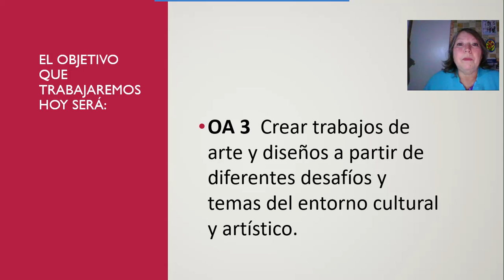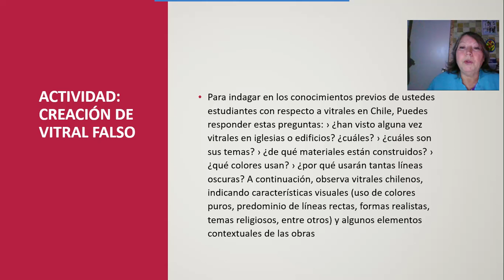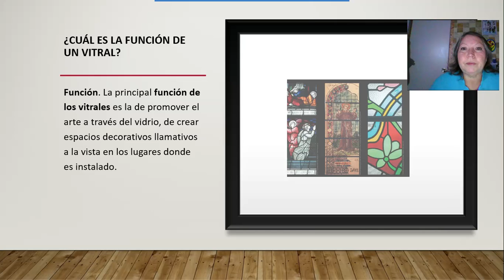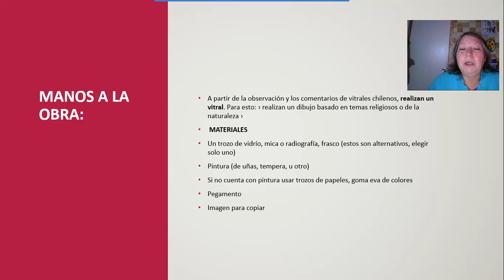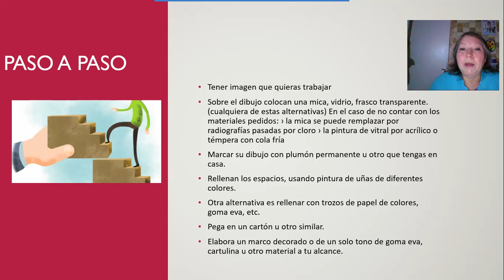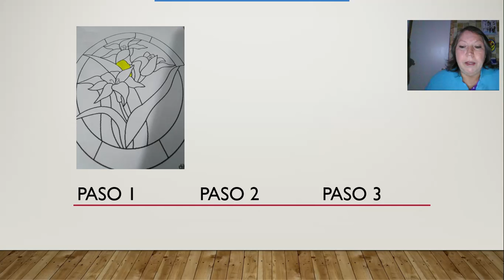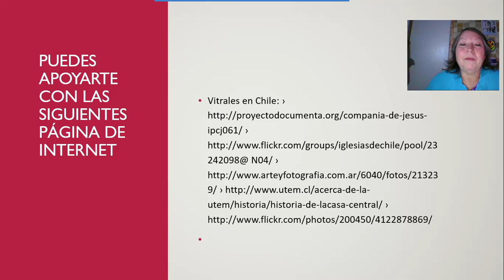VIDEO 5° Y 6° ARTES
Crear trabajo de arte y diseño a partir de diferentes desafíos y temas del entorno cultural y artístico.
Creación de un vitral falso